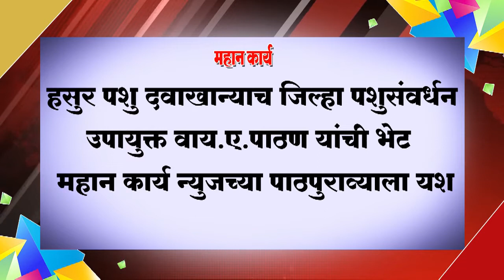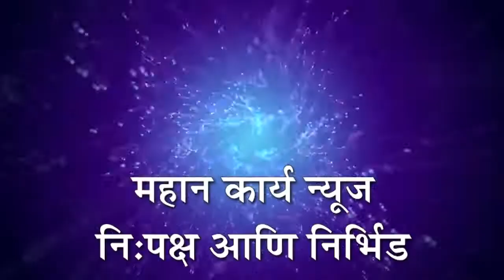❏हसुर पशु दवाखान्याच जिल्हा पशुसंवर्धन उपायुक्त वाय.ए.पाठण यांची भेट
❏हसुर पशु दवाखान्याच जिल्हा पशुसंवर्धन उपायुक्त वाय.ए.पाठण यांची भेट ; महान कार्य न्युजच्या पाठपुराव्याला यश